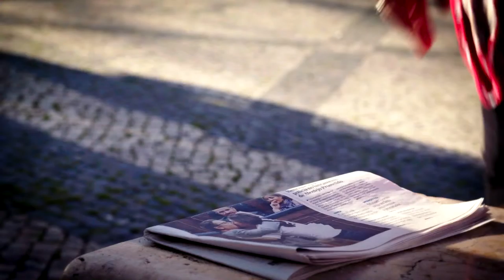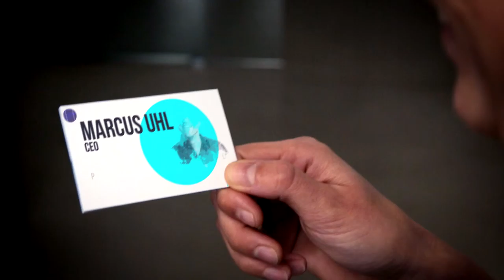Elvira Fortunato, Rodrigo Martins (Portugal)